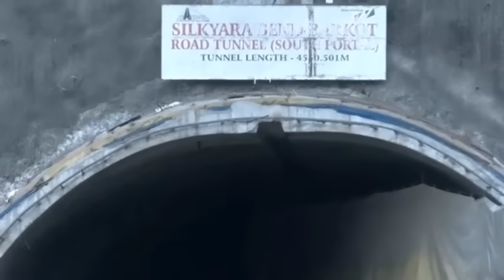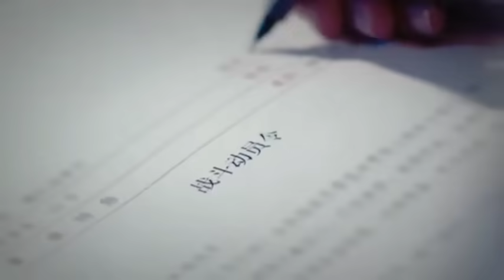चिनियाँ सेनाले गर्यो अष्ट्रेलियन सेनामाथि आक्रमण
चिनियाँ जल सेनाले गर्यो अष्ट्रेलियन नेभिमाथि आक्रमण

धन्याबाद। @Pashchim.Village